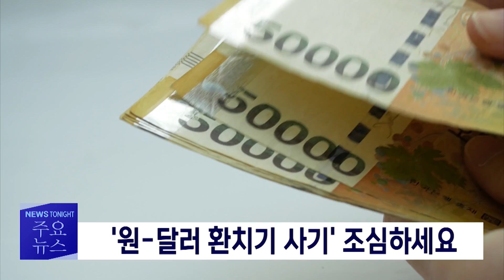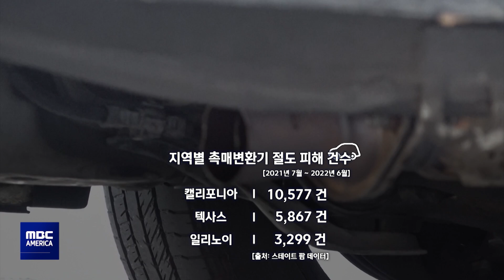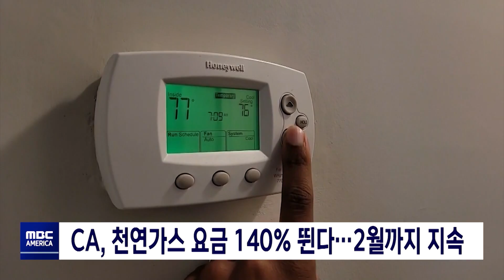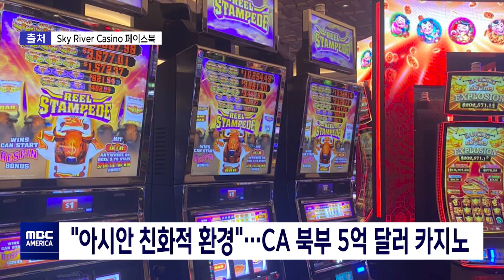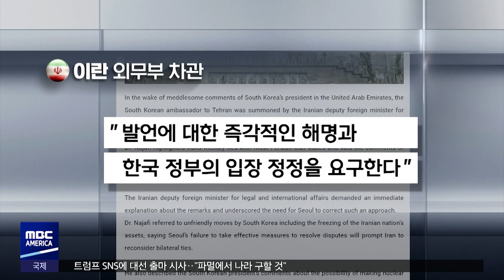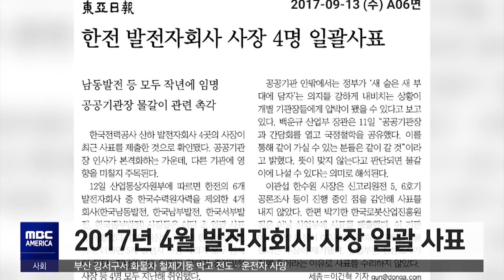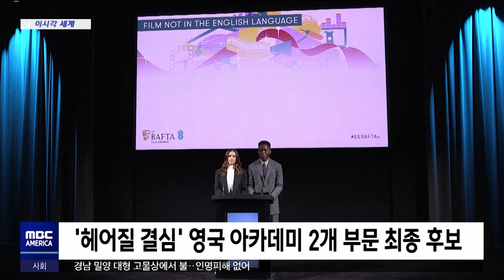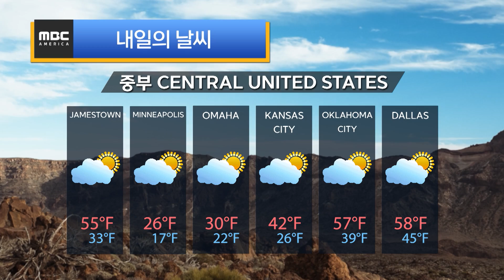한인들 “3분만에 털렸다”..미 전역 절도 기승 - MBC AMERICA (2023년 1월 19일)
-1부
▶️미국 노동시장 열기 '여전'‥"일시적 착시일 뿐"
▶️밀려드는 난민‥미국, 민간인이 직접 난민 지원
▶️피해 한인 "3분만에 털렸다"…자동차 부품 절도↑
▶️"사건 사고 많은 한인타운"...아파트 흉기 폭행
▶️'원-달러 환치기 사기' 조심하세요
▶️CA, 천연가스 요금 140% 뛴다…2월까지 지속
▶️'촬영장 총격' 알렉 볼드윈…"징역 가능성"
▶️"강아지 팔아 엽총 구입"…10대 소년이 동생 살해
▶️'아시안 타겟' 보석 약탈 갱단 체포
▶️'현실 속 영웅' 얼음 연못에 빠진 차량 구조
▶️새해 달라지는 비지니스 세법은?
▶️"아시안 친화적 환경"…CA 북부 5억 달러 카지노

-2부
▶️대사 초치에 '맞초치'‥갈수록 냉기류
▶️"위기 해법은 연대"‥"이란 항의는 '오해' 때문"
▶️쌍방울 김성태 구속‥"증거인멸·도주 우려"
▶️문 정부' 인사수석·장관들 기소‥"과거 관행" 반발